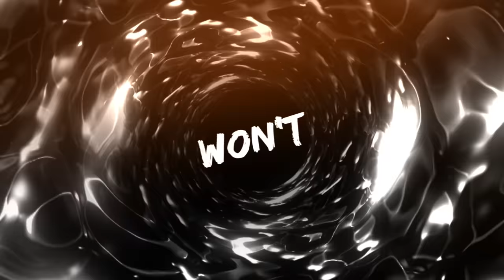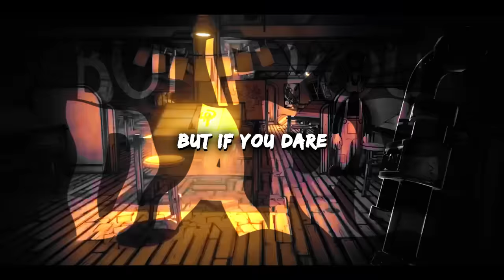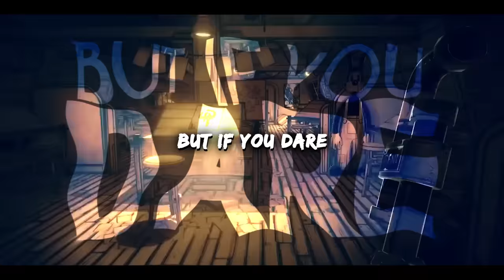Inkwell Dreams ▶ BENDY AND THE DARK REVIVAL SONG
Bendy is back and we've got a new song for you! Inspired by Bendy and the Dark Revival comes this swinging, toe tapping, show stopping tune! We hope you enjoy the song!

Lyrics by @Delta10Media
Editing by @KLtheAllen
Animation by @pedro_hq (Pedro Calvo)
Animation by @shandzii
Vocal Processing by @Swiblet
Mixing & Mastering by @bLiNdEDM